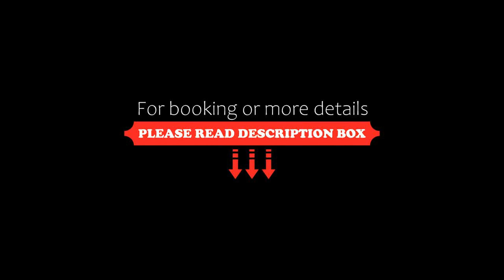Apartament Biała Foczka, Stegna, Poland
About Property:
Featuring garden views, Apartament Biała Foczka offers accommodation with a patio and a coffee machine, around 2.5 km from Sztutowo Beach. Located 700 metres from Stegna Morska Beach, the property provides a terrace and free private parking.

This air-conditioned apartment is equipped with 1 bedroom, a satellite flat-screen TV, a dining area, a kitchenette with a fridge, and a living room. Towels and bed linen are provided in the apartment.

Hikin...
Property Type: Hotel
Address: Lipowa 32C/21, 82-103 Stegna, Poland
Searching For
1. Apartament Biała Foczka - Stegna - Poland
2. Apartament Biała Foczka - Stegna - Poland Address
3. Apartament Biała Foczka - Stegna - Poland Rooms
4. Apartament Biała Foczka - Stegna - Poland Amenities
5. Apartament Biała Foczka - Stegna - Poland Offers and Deals
Audio Credit:
Track Title: Blank Slate
Artist: VYEN